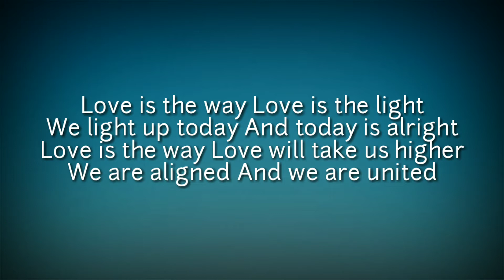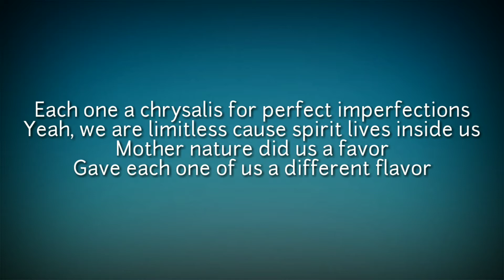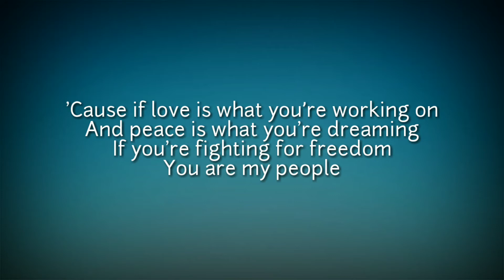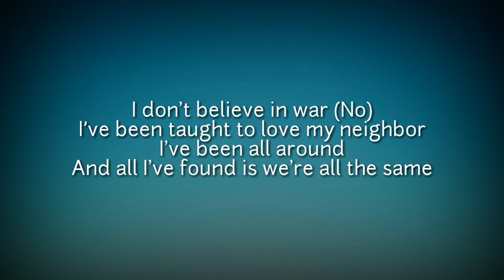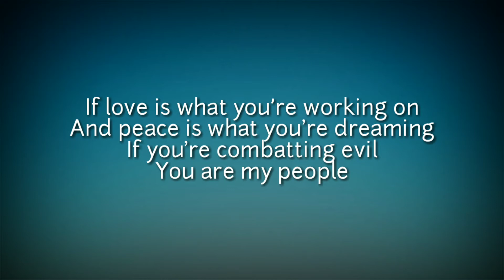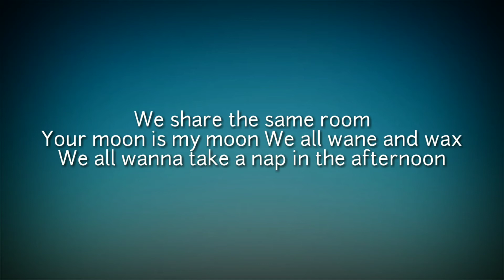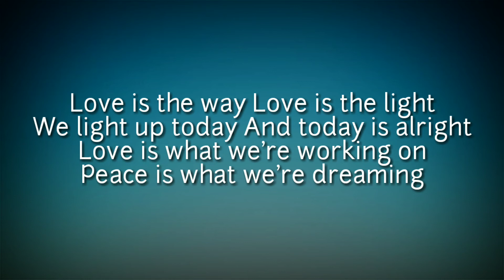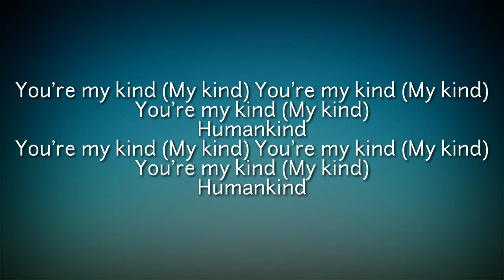Jason Mraz - My kind (Lyrics)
[Intro]
Love is the way
Love is the light
We light up today
And today is alright
Love will take us higher
We are aligned
And we are united

[Verse 1]
We are united by our differences
Our different kinds of inupload

Our different intelligences
Artificial or natural mystic
Each one a chrysalis for perfect imperfections
Yeah, we are limitless 'cause spirit lives inside us
Mother nature did us a favor
Gave each one of us a different flavor
Different visions, different faces
Different incarnations of crazy
Some want to make some noise
Some want to hear the silence
Some want to drive the bus from town to town and give out high fives to
Teachers and bakers and movie ticket takers
To midwives and doctors and magic baby makers

[Pre-Chorus 1]
’Cause if love is what you're working on
And peace is what you're dreaming
If you’re fighting for freedom

[Verse 2]
I don't believe in fighting
’Cause we ain’t got that much time
Tomorrow's ground is a foundation laid down
By decisions that I make today
I don’t believe in war (No)
I've been taught to love my neighbor
I've been all around
And all I've found is we’re all the same
Yeah, the Chief of Police and the dealer the same
Neither the strongest can survive
Only he who can handle change
The secret to peace is to quiet the brain
Letting go with all our hearts
And letting love touch everything

[Pre-Chorus 2]
If love is what you're working on

[Bridge]
Yes, we are (Oh, oh, oh, oh)
Humankind
(Oh, oh, oh, oh)
We share the same room
Your moon is my moon
We all wane and wax
We all wanna take a nap in the afternoon
Some wanna be small spoon
Some wanna be big spoon
I like to rotate positions
And flip it over for a different view
Some like it reggae
Some like it smooth jazz
Some like to slow things down
Some like to shake that ass
So many different expressions to take pleasure in
You are uniquely
You just like everyone else

[Verse 3]
Love is what we're working on
Peace is what we're dreaming
We are all equal

[Outro]
Humankind (Humankind)
Humankind (Humankind)
Humankind (Humankind)
Humankind (Humankind)